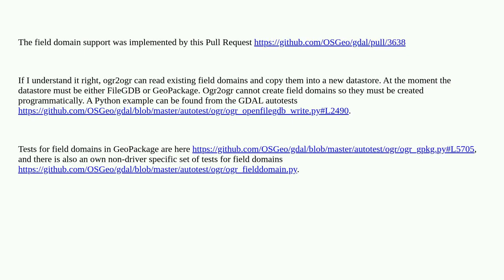Gis: How to use ogr2ogr (or another vector program) to add field domains to an existing file geod...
How to use ogr2ogr (or another vector program) to add field domains to an existing file geodatabase?

A special thanks goes out to the community

  ogr2ogr domains